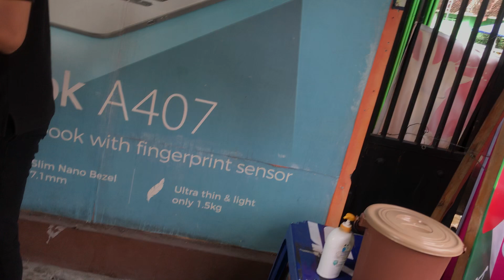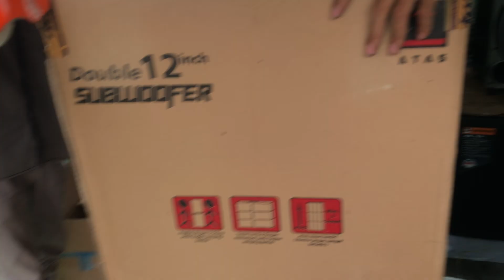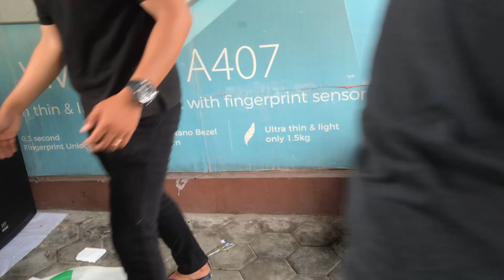DAT DX122 12INC X4 KIRIM KE KENDAL SEMARANG JAWA TENGAH